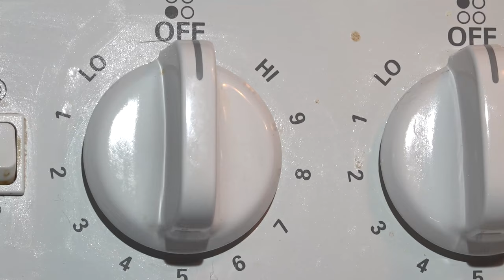Honey Roasted Pecan Sauce Over Mahi Mahi on Cooking With The Cajun | Eating Healthier Everyday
Honey Roasted Pecan Sauce Over Mahi Mahi
0:00 Intro
0:08 Let's Cook some Mahi Mahi
0:11 Cooking With The Cajun Coffee Mug
0:19 Putting The Honey Roasted Pecan Sauce Together
0:52 Roasting The Pecans
1:08 Chopping The Pecans
1:27 Mixing the Honey Pecan Sauce
1:37 Time to Cook the Mahi Mahi
3:59 Time to Cook the Brussels Sprouts
4:14 Plate The Food
4:49 Cut into the Mahi Mahi
5:06 Outro
5:22 End Card

Honey Pecan Sauce Recipe by Betty Crocker

Ingredients for the Honey Pecan Sauce:
3 - tablespoons honey2 - tablespoons butter or margarine, melted2 - tablespoons chopped pecans, toasted (started with 2oz pecans cut in half)1 - teaspoon ground mustard
1 - teaspoon cayenne pepper (optional I enjoy the small hint of pepper)
2 - teaspoons lemon juice (Fresh Sunkist Lemon)
Directions for the Honey Pecan Sauce:
1. Roast the Pecans by placing about 2oz of pecans cut in half, coated with 1oz of Extra Virgin Olive Oil, into a sauce pan and cook on medium heat for about 5 to 7 minutes. You will smell the pecans and they’re done. Remove from the heat and dry the excess oil off. Then place in a bowl.
2. Mix all ingredients at room temp. The only heat you need will come from the melted butter.
3. Serve sauce over pan seared Mahi Mahi (4oz filet)
4. Place your plate in the over at 160f while you fix your Brussels Sprouts.

Ingredients for the Mahi Mahi:
12oz Fresh Mahi Mahi from the freezer (three 4oz filet’s)
1 tablespoon roasted minced garlic
2 tablespoons of Tony Chachere’s Creole Cuisine “No Salt” Seasoning Blend
2 tablespoons of unsalted butter
2 cups of Extra Virgin Olive Oil (to fry with)
1 sweet potato cut into juliennes (Size determine the time it takes to fry)
1 medium potato diced
1/2 cup red cooking wine (for your first deglaze)
1/2 cup white cooking wine (for your second deglaze)
12 Brussels Sprouts cut in half and washed
2oz of chopped onions (1/4 inch wide)
1 small potato chopped into 1/2 cubes

Directions for the Mahi Mahi:
1. Heat you pan medium.
2. Melt your butter.
3. add your Avocado Oil or Extra Virgin Olive Oil.
4. Add your minced Garlic.
5. Once the oil is hot add your Mahi Mahi.
6. after about a minute flip the Mahi Mahi over and coat with the hot oil.
7. flip back over after another minute and coat with hot oil.
8. The Mahi Mahi is Done once it becomes limber and starts to flake apart.
9. Move pan to a cool spot on your range.
10. Plate the Mahi Mahi and cover with your Honey Pecan Sauce.
11. Place in the over on warm or 160f while you fix your Brussels Sprouts.
12. Cut your Brussels Sprouts in half and season the flay side.
13. Chop your onion 1/4 inch wide. (about 2oz or more if you like)
14. add Extra Virgin Olive Oil as needed but not too much.
15. Place your Brussels Sprouts flat side down along with your chopped onions and let them cook till they start to caramelize.
16. add you red wine to deglaze and then add 1/2 cup of water and cover.
17. wait two minutes and add the white wine and deglaze.
18. ad another 1/2 cup of water and cover.
19. cook for about three to five minutes. Uncover and cook till au sec. (au sec is french for nearly dry.)
20. add 1/2 cup of Extra Virgin Olive Oil and add the 1/2 cubed potatoes. Cover and cook till done. (about seven to ten minutes)
21. Plate beside your Mahi Mahi with the onions on top.

Cajuns Notes: Be very careful not to burn the pecans. When roasting pecans they can go from done to burnt in under a minute. Do not over cook the Mahi Mahi or it will be tough to eat. I used Olive Oil to roast the pecans. You can use butter if you like.

Photography, Videography, & Audiography by: Lloyd Kenney III

The Cajun
Chattanooga, TN, & NW Georgia, USA